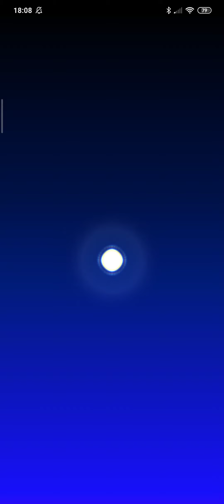Spending 45f2p rubies on Cooking pipe 1 | Mario Kart tour Cooking Tour